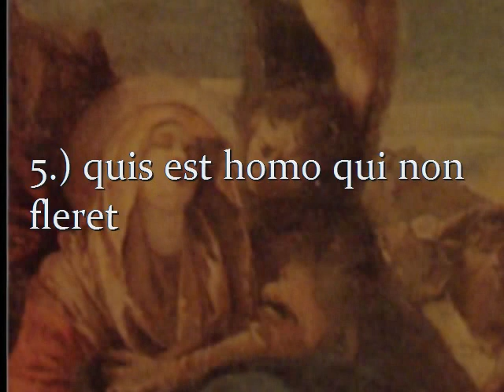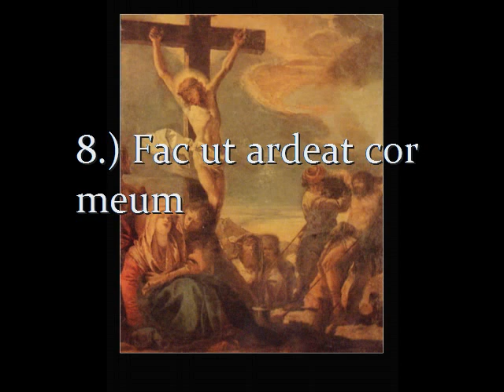(2/3) Stabat Mater - Gerald Spitzner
(2/3) Stabat Mater -  Gerald Spitzner  (painting by Tiepolo)